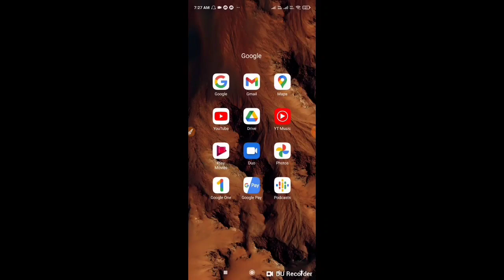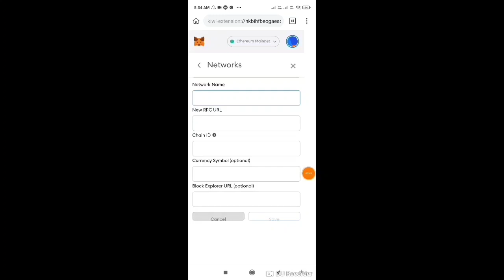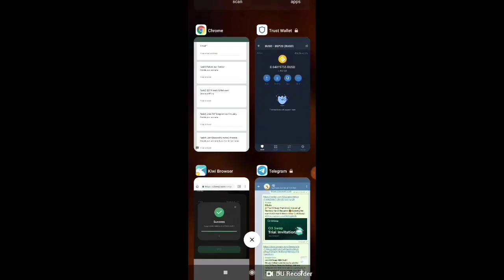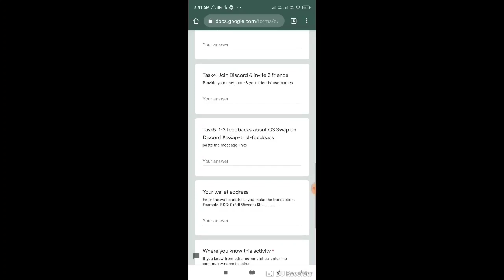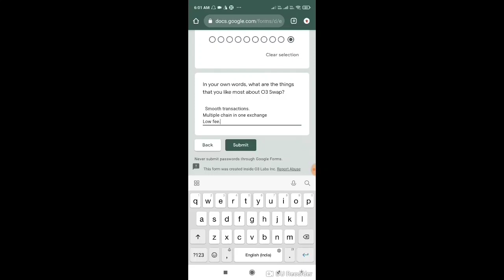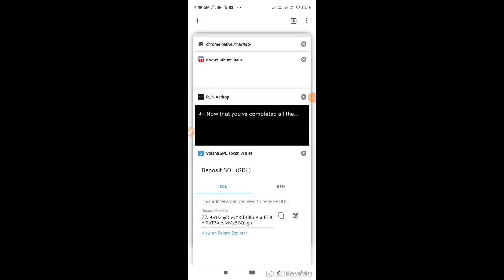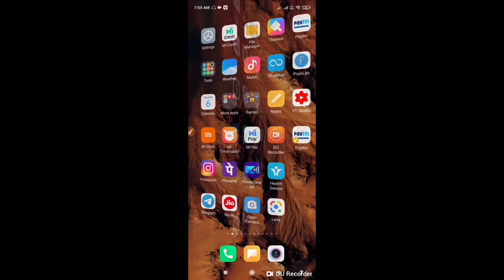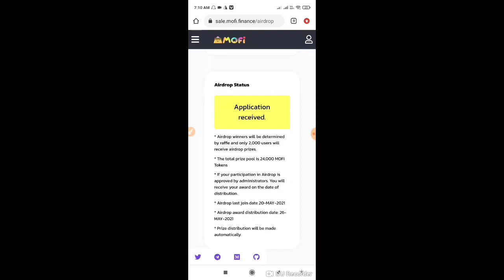😱😱 Get free 100$ | New Crypto airdrop 2021 | Solona Officially Airdrop || Live payment proof